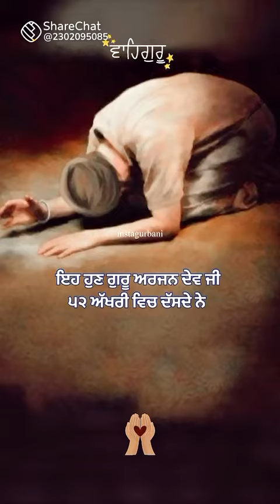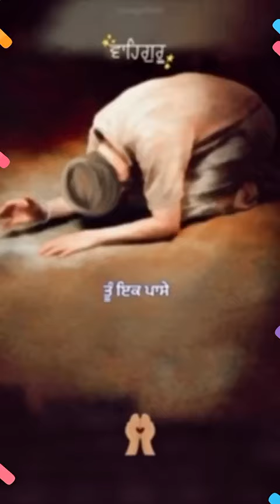insan di mang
Sunny entertainment